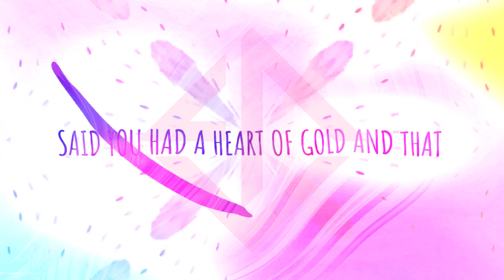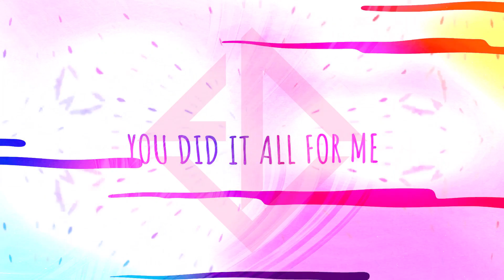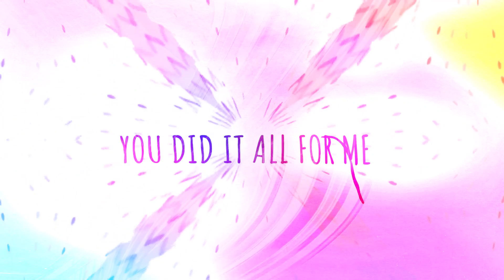Koven - For Me (Official Lyric Video)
'Butterfly Effect' has finally dropped; after Koven teasing the LP throughout 2019 and the start of 2020, this has been coined as one of the most pivotal albums of this year. On first listen to its contents, track by track, it's easy to hear why this is. With fourteen selections to choose from, each one offers the sound which has been spearheaded by Koven from the beginning, despite being presented through different tempos and exploring the full versatility of their production. Whilst Max fronts the engineering, Katie has continually stunned crowds with her vocals and explosive DJ performances; it's this combination which has captivated audiences across the world, something that's now been perfectly packaged within their forthcoming album 'Butterfly Effect'.

With several singles acting as stepping stones for the LP's eventual release, there's already been a host of music that fans, both old and new, have been introduced to. Records like 'Yes', 'Followers', 'All for Nothing', 'Shut My Mouth', 'Give You Up', 'Your Pain' and 'Gold' have taken you through the motions of 'Butterfly Effect' with its unbridled diversity. Koven has demonstrated the standards which they've adhered to throughout its process, since its first reveal earlier in 2019.

However, the vast expanse of eye-watering new music highlights that Koven's work rate is second to none. With the cinematic drum & bass flavours of 'Worlds Collide' introducing 'Butterfly Effect', it's a precursor of what's to come, quickly followed by the album's soaring title-track. The James Bond inspired 'Speaking Through Smoke Detectors' takes you through a movie soundtrack soundscape whilst the emotive current of 'For Me' delivers a different twist to their usual bass-heavy undercurrents, alongside the switched up tempo of 'Stars'.

Katie Koven's incredible vocal textures ring through tracks like 'Missing' and you're made aware of her incredible artistry from start to finish. Meanwhile, the sweeping layers of 'Surely You Know', which draws the album to a close, creates a powerful stirring of emotions, encapsulating what it means to deliver music with soul. 'Butterfly Effect' isn't just an album of tracks; it's a journey through the hearts and minds of Koven. Released through Monstercat and premiered at Europe's biggest bass music party, Rampage Festival, Koven are about to debut 'Butterfly Effect' on the world stage, whilst taking you along for the ride.